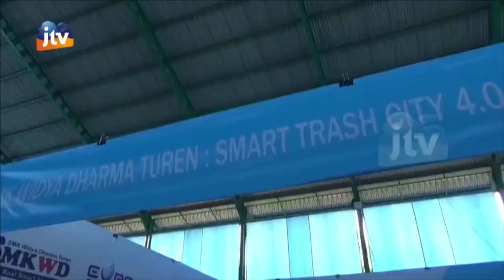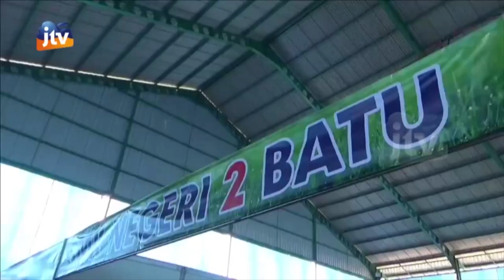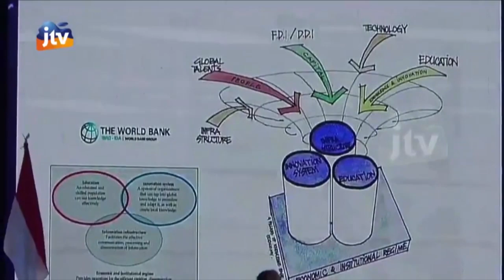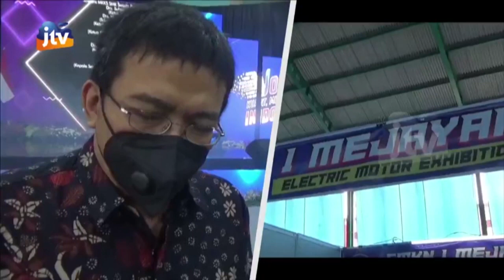KABAR APIK - AGENDA EXPO DAN EXPOSE ICT SMK JATIM 2021 DITUTUP HARI INI 24 OKTOBER 2021